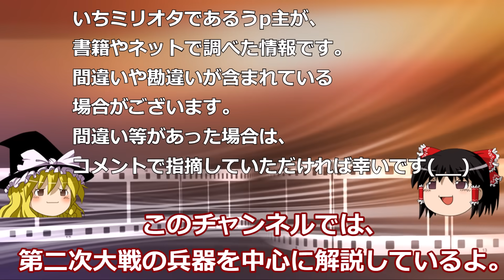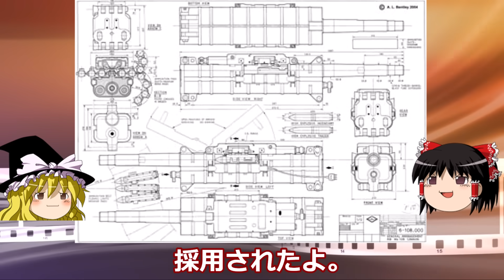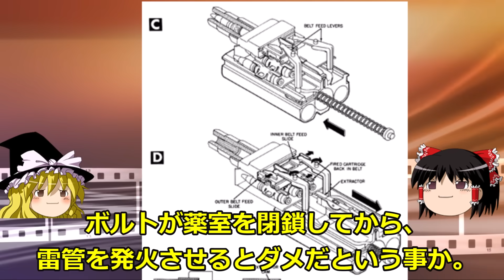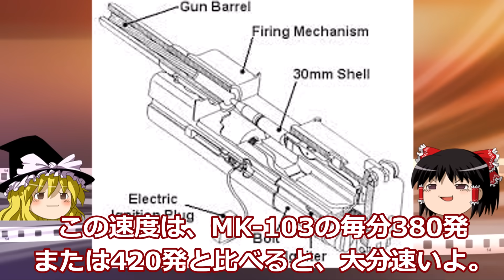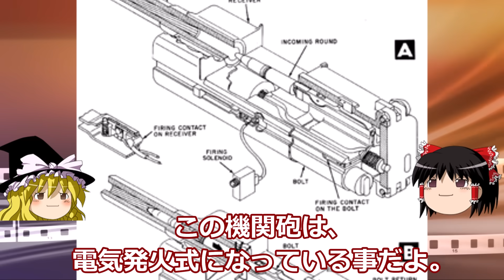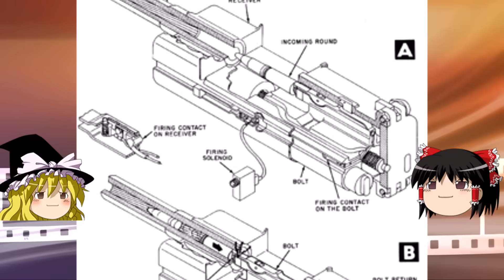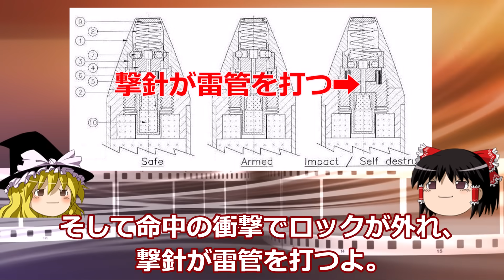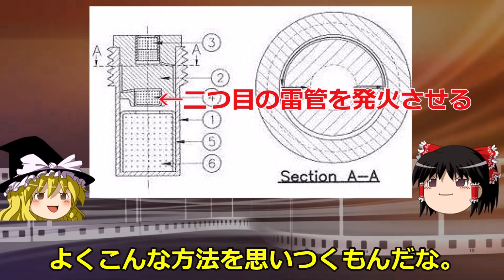【ゆっくり解説】ドイツの【MK-108】30ミリ機関砲のしくみと威力とは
大戦後半のドイツ軍戦闘機に搭載されて、
多くの連合軍爆撃機を撃墜した、
MK-108機関砲とはどんな機関砲なのか？
仕組みと威力について解説しました。

サブチャンネル（疾風通信）
ミリタリースポットや博物館・資料館等の訪問記